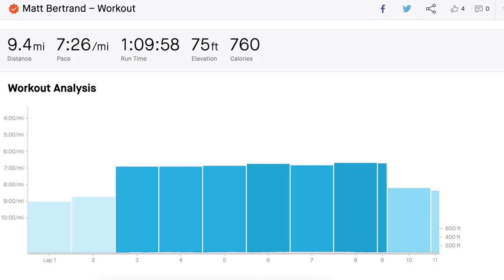TRAIL RUNNERS OR ROAD RUNNERS! WHO IS BETTER? Plus the run vlog #101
DIFFERENCE BETWEEN TRAIL AND ROAD RUNNERS plus the run vlog #101

Running:
💥💥Shoes:💥💥

💥💥Running watches💥💥
COROS Vertix 2
COROS Apex 2 Pro

💥💥Hydration💥💥
Hand-held bottle (Amphipod Ergo-Lite Ultra 20oz)